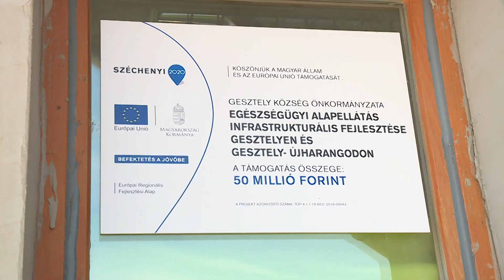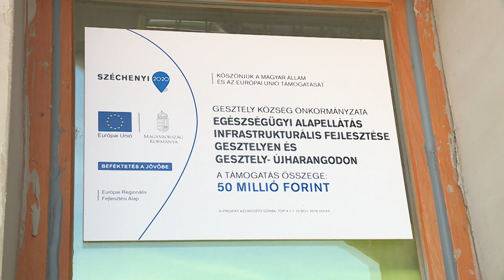MEGÚJUL A GESZTELYI ORVOSI RENDELŐ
Gesztely Község Önkormányzata az "Egészségügyi Alapellátás Infrastruktúrális Fejlesztése Gesztelyen és Gesztely Újharangodon" elnevezésű pályázatából újul meg a helyi orvosi rendelő energetikai rendszere. Ennek a beruházásnak a keretében kerül sor a 2006-ban épült orvosi rendelő épületének felújítására. A meglévő fa nyílászárókat műanyagra cserélik, illetve a falak és a tető is új szigetelést kap. A támogatás csak az épület külső felújítást érinti, azonban a polgármester hangsúlyozta azt, hogy belül is rendbeteszik a helységeket. A rendelőben a munkálatok során továbbra is működik a fogászati és háziorvosi rendelés, valamint a védőnői szolgálat. A felújítás idejére nem volt szükség az épület kiürítésére, így hamarosan megújult környezetben várják a pácienseket.